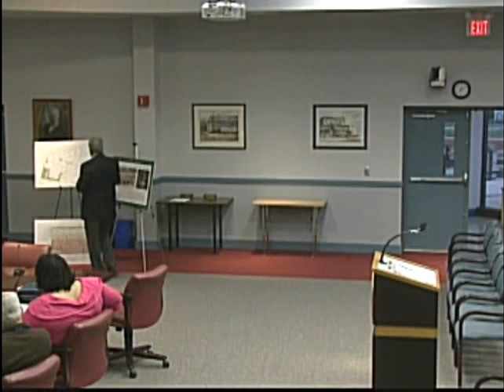Laurel Planning Commission. (03-12-13)